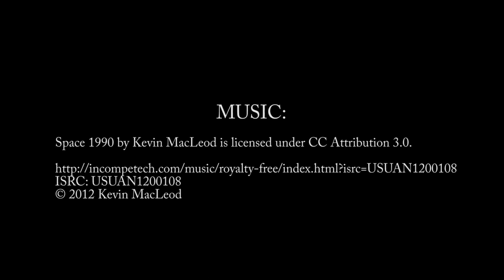Wilder Ranch Drone Footage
VolareAerial.com

Feeling chatty? Let's tweet @VolareAerial